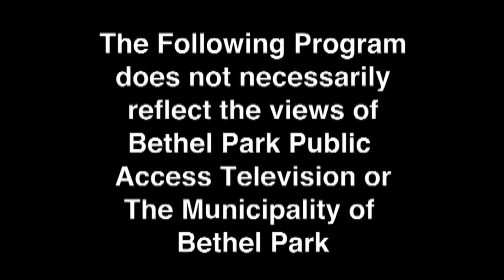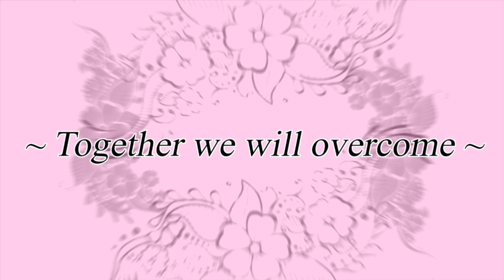Jaqueline's Inside Out - Positive Habits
Jackie encourages you to develop a routine that helps you keep a positive attitude!